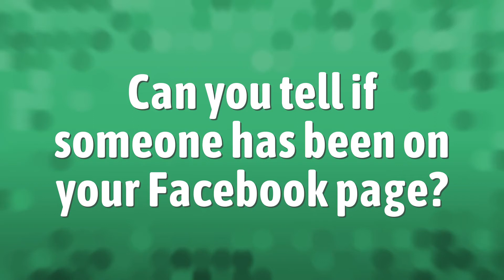Can you tell if someone has been on your Facebook page?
Deactivate Facebook Account • Can you tell if someone has been on your Facebook page?